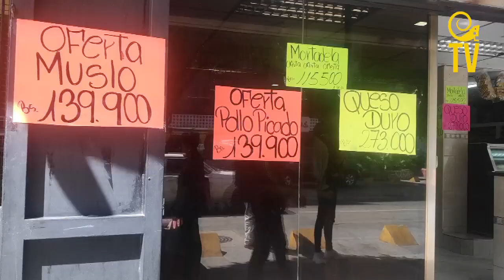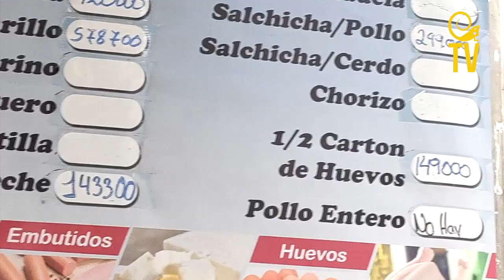"No se movió el dólar, pero se mueven los precios": Venezolanos sobre aumento de productos